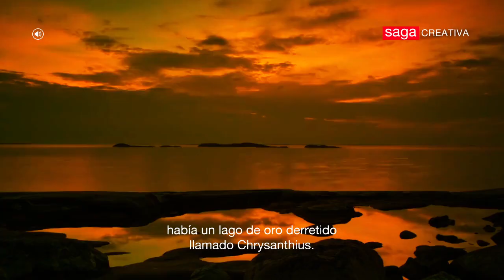La Leyenda de los Guayacanes de Mangahurco | Saga Nature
Creamos esta historia sobre el florecimiento de los Guayacanes en Mangahurco. El comienzo de lo que llamamos El Bosque Dorado del Ecuador. Incluimos datos reales, nombres inventados y otros elementos para crear un pequeño cuento.